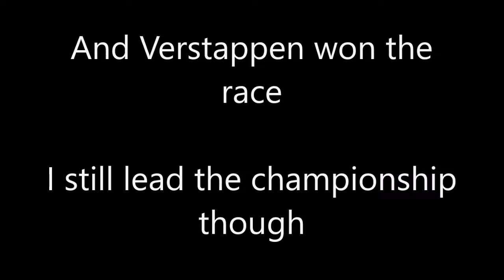F1 2018 Singapore Race